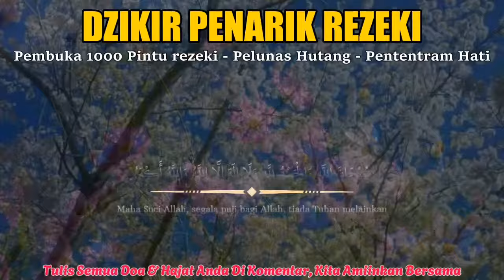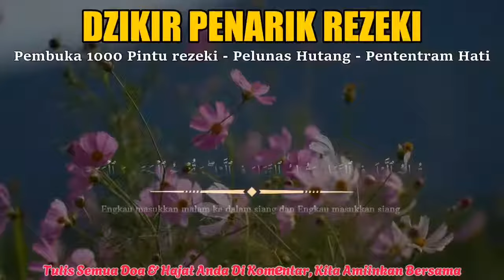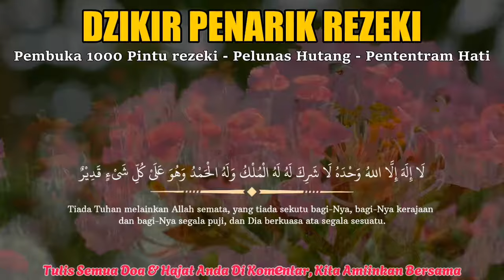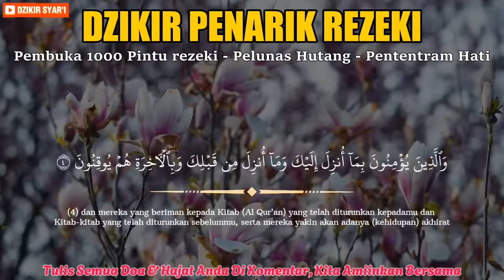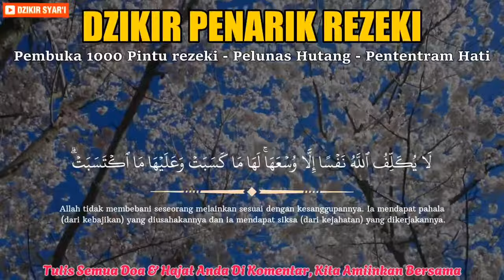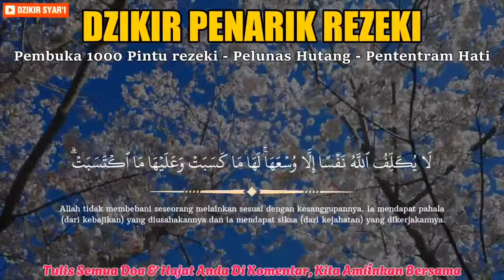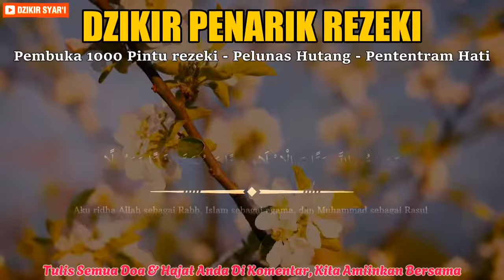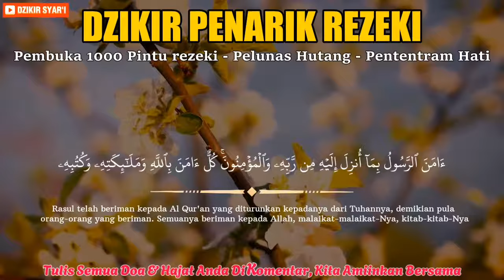Ruqyah Susah Tidur Malam Gangguan Tidur Bacaan Penenang Hati & Fikiran Dijauhkan dari Gangguan Jin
Semoga kita semua yang membaca dan yang mendengarkan mendapatkan perlindungan dari ALLAH SWT, dilancarkan rezeki Terkabul segala hajat, dilepaskan dari segala kesusahan dihindarkan dari segala macam bala musibah aamiin aamiin ya mujibassa'iliin